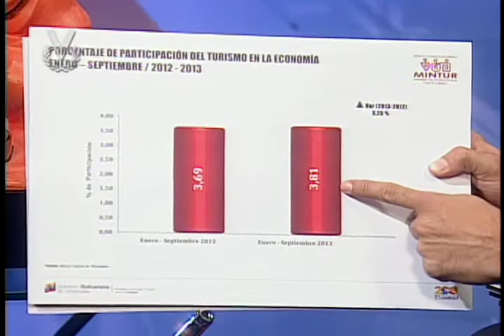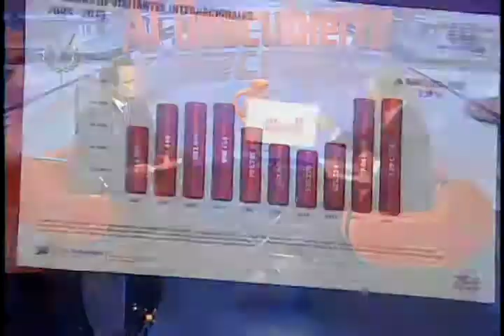Al Descubierto: Andrés Izarra, ministro del Poder Popular para el Turismo - Fecha 02/02/14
Al Descubierto es un espacio de opinión que busca mostrar la otra cara de los personajes más importantes en la sociedad venezolana. Esta edición conducida por el periodista Eduardo Rodríguez tiene como invitado a Andrés Izarra, ministro del Poder Popular para el Turismo.